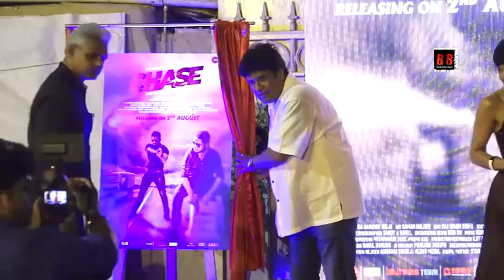Trailer Launch of Movie Chase No Mercy To Crime